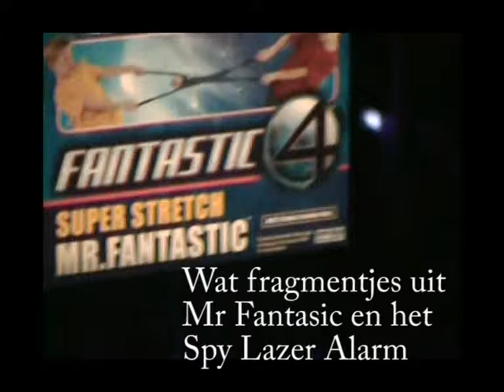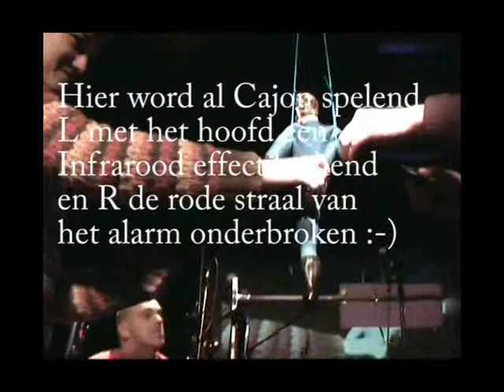Mr Fantastic en het Spy Lazer Alarm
Een elastieke pop. De Airfix, een Cajonen en kinder-speelgoed-alarm .

De Piano composities te horen op deze video zijn van Frans Curvers, en die was zo aardig om medewerking te verlenen met het ''oprekken'' trekken van de pop.